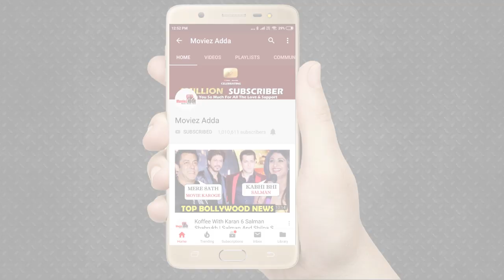Bigg Boss 13 | Salman Khan’s Reality Show Might Get An Extension Of One Month